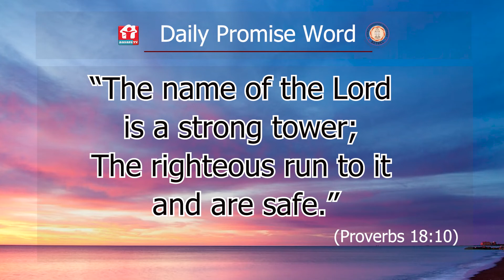"Promise word of the Day"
Download Aasare TV App here  for
ANDROID :
ದೇವರ ಕರೆಯ ನಿಮಿತ್ತ, ನಮ್ಮ ಸಂಸ್ಥೆಯ ವತಿಯಿಂದ ನಡೆಯುವ ಈ ಎಲ್ಲಾ ರೀತಿಯ ಸೇವೆಗಳನ್ನು ಪ್ರೋತ್ಸಾಹಿಸುವುದಾದಲ್ಲಿ ಮತ್ತು ಉದಾರ ಮನಸ್ಸಿನಿಂದ ಕಾಣಿಕೆ ನೀಡಲು ಬಯಸುವುದಾದಲ್ಲಿ, ನಾವು ಇನ್ನೂ ಮಹತ್ತರ ರೀತಿಯಲ್ಲಿ ಸೇವೆ ಮಾಡಲು ಸಹಾಯವಾಗುತ್ತದೆ.
ದೇವರು ನಿಮ್ಮ ಜೀವಿತದಲ್ಲಿ ಮಹತ್ತರ ಕಾರ್ಯ ಮಾಡಲಿದ್ದಾರೆ.
Aasare TV
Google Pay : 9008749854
Account Details:
A/c Name : Aasare TV Channel
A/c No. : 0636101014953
Bank : Canara Bank
Branch : Shankerpura
IFSC Code : CNRB0000636
Swift Code : CNRBINBBRFM
Vishwasadamane Mentally Rehabilitation centre
UPI ID : vishawasadamane@ybl
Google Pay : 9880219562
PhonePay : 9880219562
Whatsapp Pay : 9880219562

Account Details:
A/c Name : Vishwasada Mane
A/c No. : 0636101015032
Bank : Canara Bank
Branch : Shankerpura
IFSC Code : CNRB0000636
Swift Code : CNRBINBBRFM

Our Address : Aasare Tv Channel, DGM Bethel Church (R), Innanje Village Yesupura, Shankerpura, Kaup Taluk, Udupi District, Karnataka State, India Pin: 574115